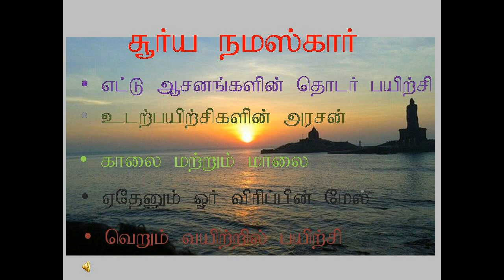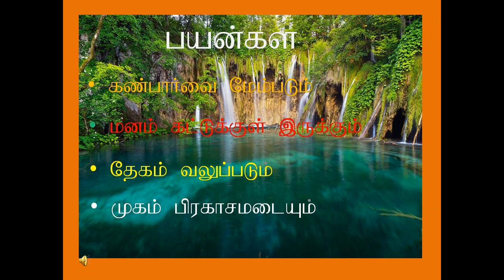Surya Namaskar||sun salutation||சூர்யநமஸ்கார்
சூர்ய நமஸ்கார் பயிற்சி|இது ஒரு யோக கலையாகும்|கண்பார்வை குறைபாடு உள்ளோர் செய்து நல்ல பார்வை பெறலாம்| சர்க்கரை நோய் உள்ளோர் செய்து நலம் பெறலாம்|உடல் ஆரோக்கியம் பெற சித்தர்கள் வழிகாட்டுதல் பயிற்சி|8 ஆசனங்களின் கூட்டுப்பயிற்சி|உடல் பயிற்சிகளின் அரசன்|